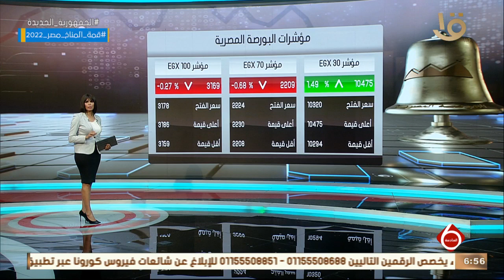نشرة السادسة | أخبار الاقتصاد.. مع مؤشرات البورصة المصرية